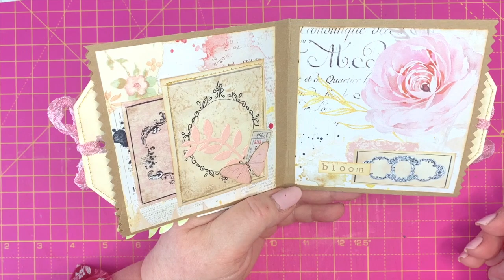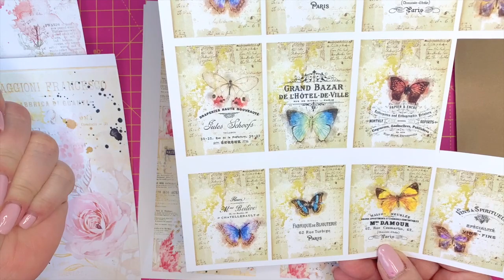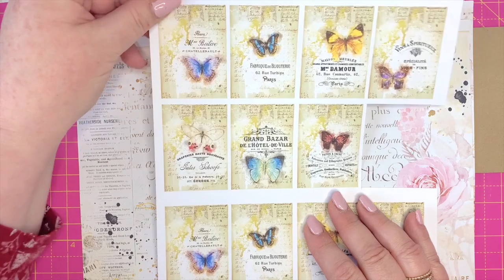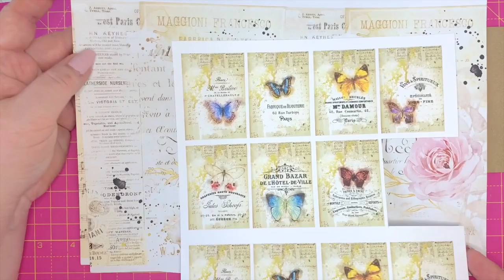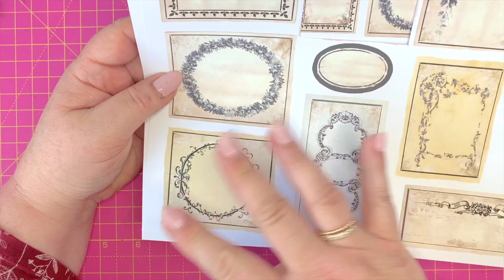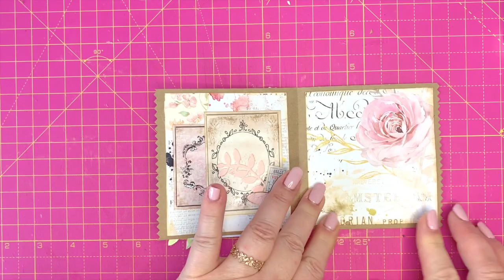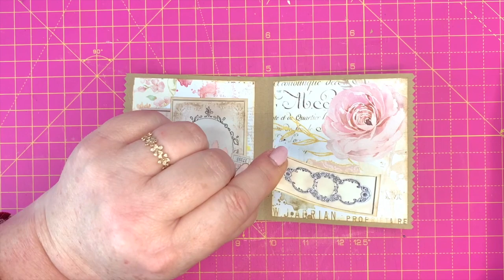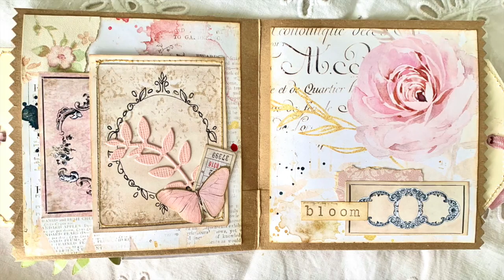Exciting Envelopes 11!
Hello all my wonderful crafting Friends!

Today I have put together a paperboy style envelope pocket thingy, using a brown envelope.  Any envelope would work, even a paper bag would work
Come and join me to see how I layered it all up.

If you would like to see the other videos in this collection her are the links:

I would love for you to have a go at this.  Let me know how it turns out.

The papers I have used are called Penelope from Antique Paperie.

Chapter One Labels link can be found